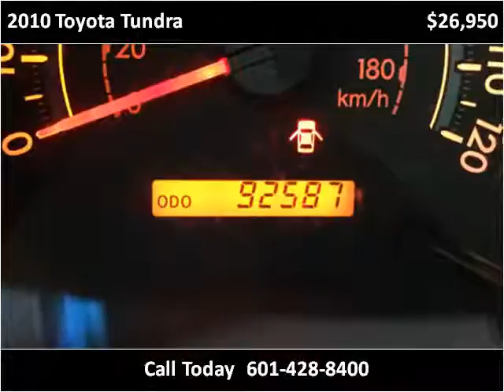2010 Toyota Tundra Used Cars Laurel MS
This 2010 Toyota Tundra is available from Carter Motorcars.